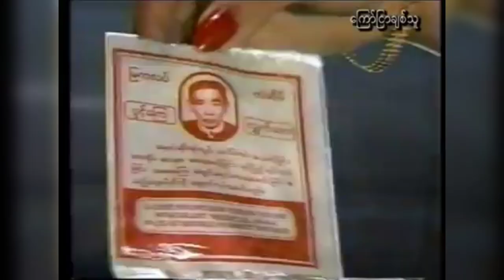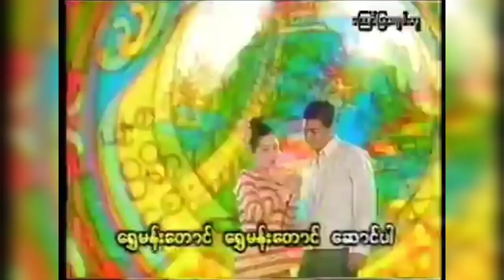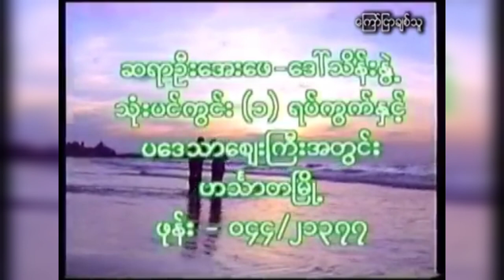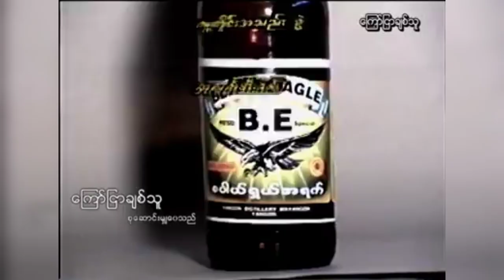ဒီ ကြော်ညာvideoကြည့်နေတဲ့သူကရော ဒီမင်းသမီးကိုသိကြလား